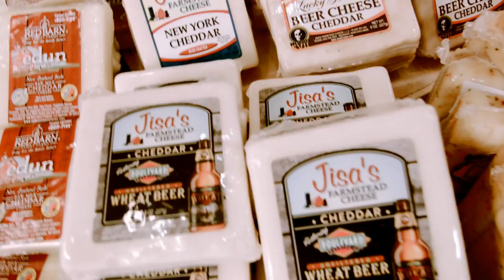CSA at Hen House: Jisa's Farmstead Cheese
Nancy talks about Jisa's Farmstead Cheese, part of Hen House's Community Supported Agriculture Program